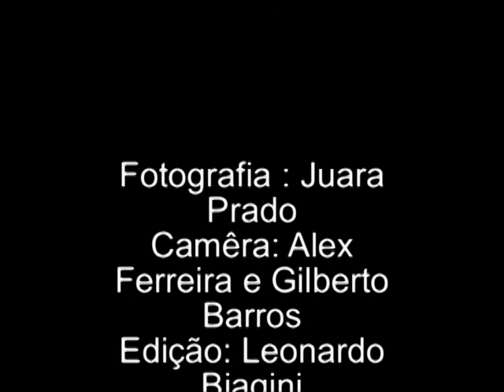m momentos casamanto Ana Carolina e Eduado